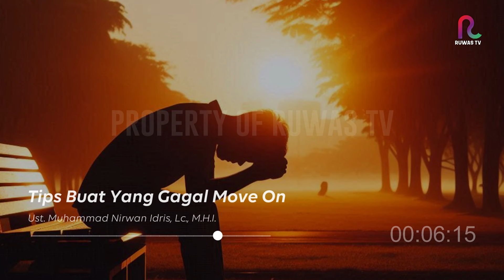Tips Buat Yang Gagal Move On || Taklim Singkat || Ruwas TV